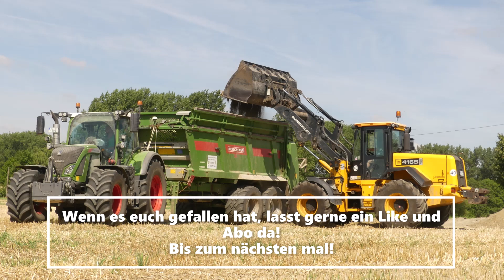Kalk Streuen 2022/ Fendt Vario 724/ Bergmann/ JCB 416S